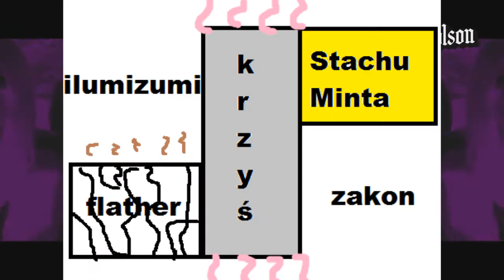POZDRAWIAM MERCA | MagicznyKrzyś1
Pozdrawiam Merca!
▄▄▄▄▄▄►CZYTAJ OPIS!◄▄▄▄▄▄▄
✖Lajkuj, śledź i kochaj ❤
✖Dane Kontaktowe:
MagicznyKrzyś1 to najlepszy gracz Nostale PL